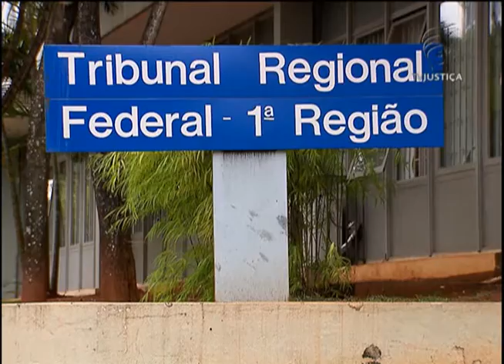Jornal da Justiça 1ª edição - Indenização de vítimas do Césio-137 (22/04/16)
Superior Tribunal de Justiça  mantém condenação do Governo de Goiás de indenização das vítimas do Césio-137. O acidente radioativo aconteceu em Goiânia, na década de 1980.